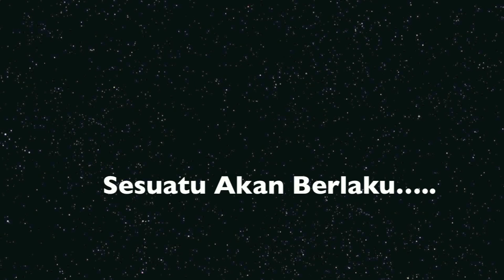Promo OMG 1.mov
Sesuatu akan berlaku di THR Gegar di bulan Mac ini.